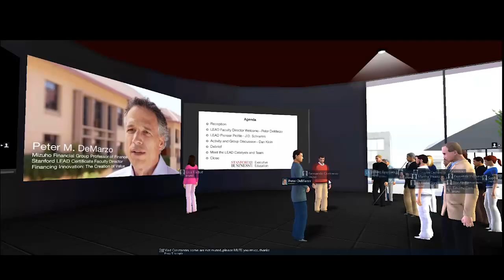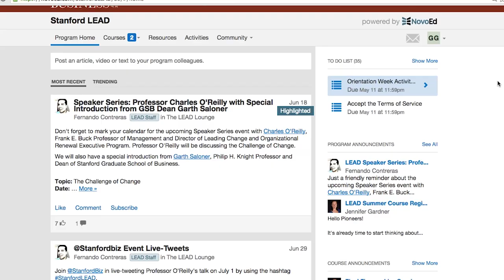Stanford LEAD: Immersion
Explore what makes the Stanford GSB LEAD Certificate Program experience different from other online learning experiences.